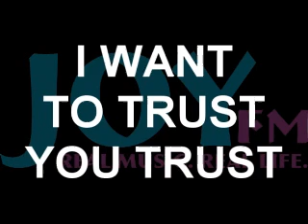I WANT TO KNOW THAT YOU KNOW - Joy FM's Daywind Karaoke Cafe'